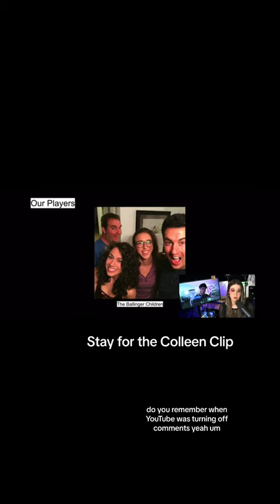Such a BIZZARE Take!!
The video of Colleen is longer but her take is SO bizarre. If you know predators are consuming content of your children- don’t put them at risk by posting. Seems easy to me 🤷‍♀️🙈